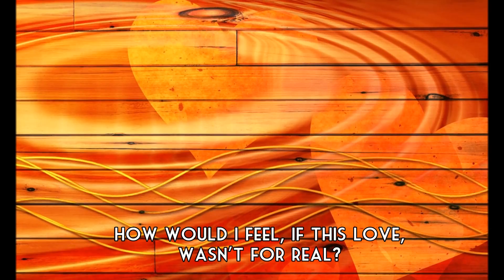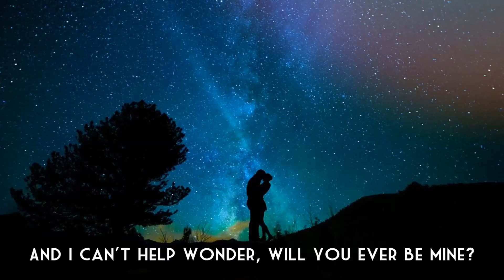Fall Apart - featuring Jess Winskell, recording and instruments: John Winskell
Written by Jess Winskell and recorded as a demo by John Winskell in 2000.
Be sure to visit John's website to listen to a number of cool, out-of-site, doozy tunes